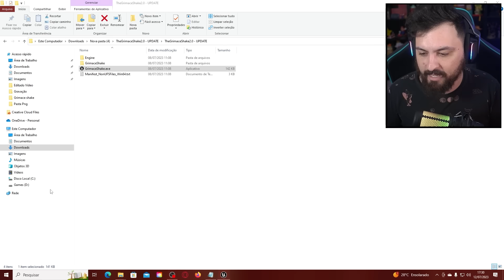O FIM DO GRIMACE SHAKE as 3H DA MANHÃ !! (NUNCA TOME) - NightExtreme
Hoje joguei Grimace Shake e presenciei o grande e triste fim do grimace shake as 3h da manha para sempre, foi insano.

Steam ► NightExtreme

Vídeos Anteriores►